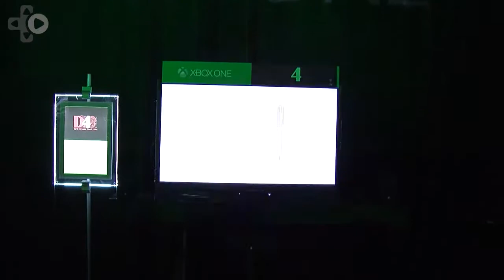D4 Xbox One Preview Interview With Sebastian Grinke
Developer Sebastian Grinke previews the Xbox One Kinect game D4 in this exclusive interview.